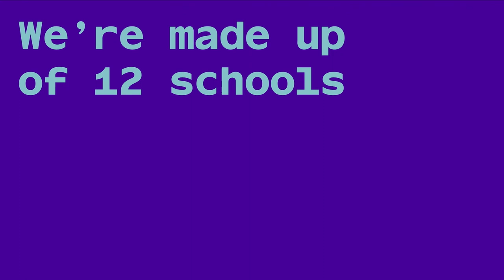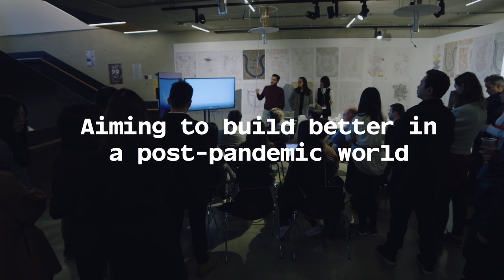We are The Bartlett, UCL's Faculty of the Built Environment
At The Bartlett, we’re about pushing boundaries. With over 100 years of radical thinking, collaboration and research tackling the world’s biggest problems, come and join UCL’s global Faculty of the Built Environment.